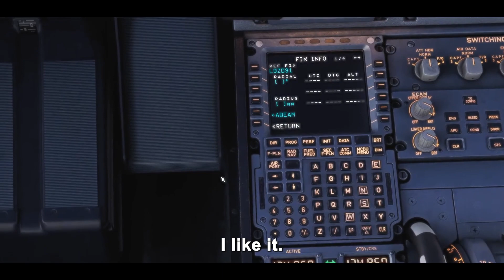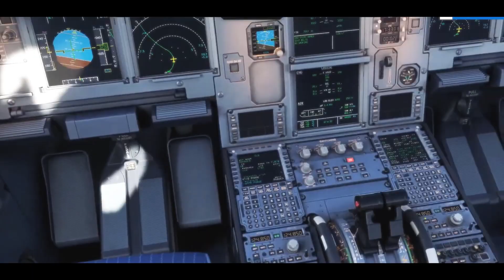What every Boeing Pilot really thinks about Airbus...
A documented love affair with the Airbus A320 from a Boeing 737 Captain….

All credit to Arjen P (thank you)